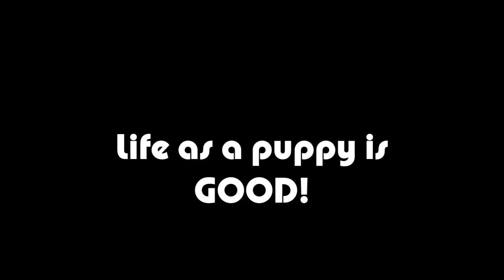Wazzat Xoloitzcuintle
Xoloitzcuintle in Australia, setting the path for others to follow.